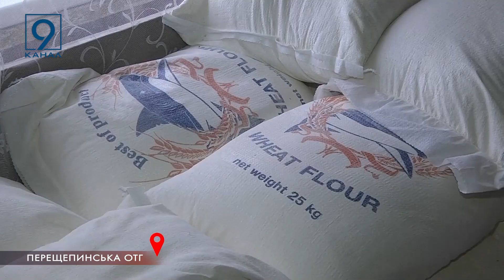10 000 мішків борошна отримали мешканці кількох районів Дніпропетровської області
10 000 мішків борошна. Майже стільки гуманітарної допомоги отримали мешканці кількох районів нашої області. Багатодітні сім'ї, люди з інвалідністю та самотні люди похилого віку отримали 250 тон стратегічного продукту.